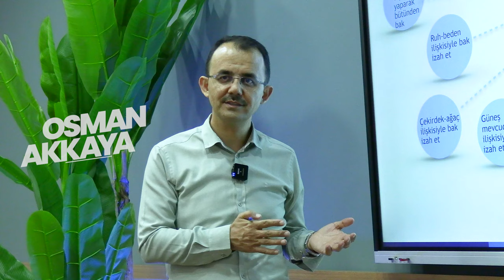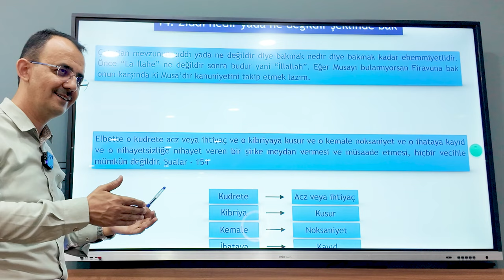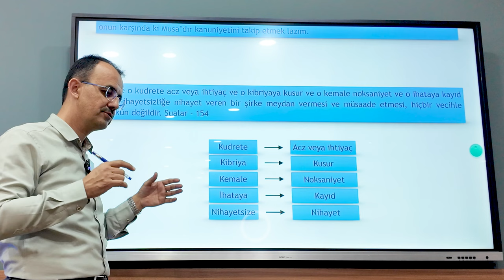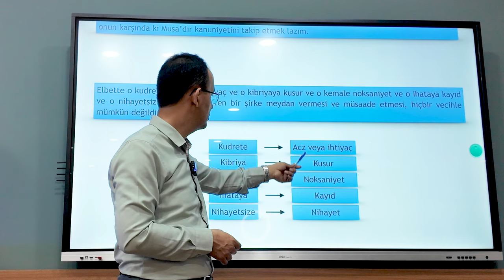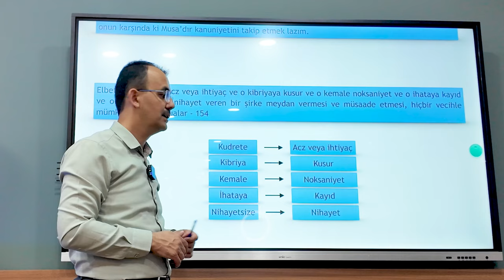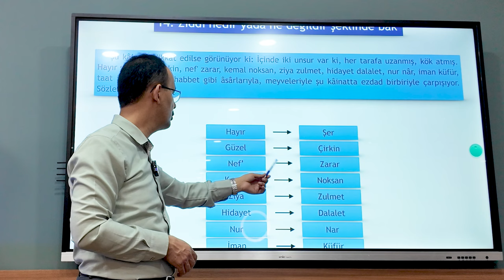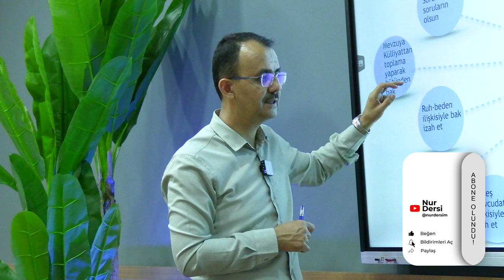ZIDDI NEDİR YADA NE DEĞİLDİR ŞEKLİNDE BAK | B:15